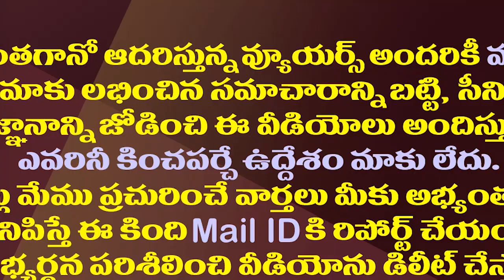కొడాలి నాని అడ్డాలోకి చంద్రబాబు.. ఏం జరగబోతోంది..! || Kodali nani vs chandrababu naidu